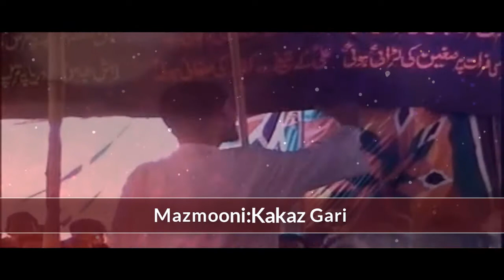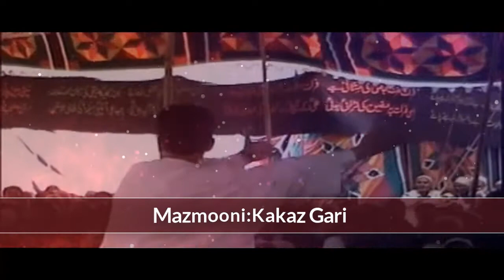Mazmooni | Kakaz Gari | Zakir | Ali Mohammad Qasmi | Part (2)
Zakir Mohammad Yousuf have much more strength to beat anyone on Constructive criticism May Allah's give him long life . You people are requested to kindly spread the Massage to others
Thanks
MUHARRAM MNM..

Details:

Kashmiri elegy natively known as ‘Marsya’ is a well known historical genre in Kashmir’s literary culture sustaining grief from centuries old authentic traditions relating to ‘Battle of Karbala. Marsiya has originally evolved from an Arabic word “Rasa” means “to mourn.” Marsiya in Kashmir is recited by a group of mourners mostly in the month of Muharram led by an elder elegy vocalist called ‘Zakir’ to commemorate the martyrdom of ‘Husayn-Ibn-Ali’. It is based on a title, which determines a larger motif of all separate elements in a Marsiya specially revolving in accordance with the tragedies that befell last Islamic Prophet’s household called Ahlul Bayt.

Before rise of Islam in Arabia, when battles took place, every brave combatant was praised with Qasida and every warrior killed in action was glorified with elegies. Origin of Marsiya involves much earlier period when Abel was killed by Cain, that anguished Adam resulting in his pain which is historically expressed by couplets today translated into Arabic on the tomb of Abel. Hazrat Hamzah-ibn-Abdul Muttalib, a companion and paternal uncle of Prophet of Islam (Pbuh) was martyred in the Battle of Uhud in 3rd hijri/ 625 CE, his martyrdom broke the heart of prophet (Pbuh) as none mourned over his body.

As soon Prophet’s sigh reached to Muslims, they thronged over Hamza’s body leaving behind their martyred kin. This prompted poets to glorify the martyr thus kindled the genre of Marsiya where poets lamented over the personal loss of Prophet (Pbuh). Then following Prophet’s demise, Caliph’s grief over loss of Prophet encouraged poets to write more pieces of lamentation. This continued till Rashidun Caliphs were themselves lamented through poems by noted poets of the time. Yet Marsiya was bound to individuals as they were dedicated and had no standard and established concrete form till gruesome battle took place in 680CE known as Battle of Karbala.

When Yazid I ruthlessly massacred Prophet’s favourite grandson Husayn-Ibn-Ali along with his family and closest aides including his six months old baby Ali Al-Asghar. Yezid’s army unleashed brutality by blocking the source of water to tents of Prophet’s family and slitting the menfolk hungry and thirsty and imprisoned the womenfolk. History noted the parched throats of martyrs as same exemplifies the utmost oppression in human history. The graph of Marsiya is itself drawn from Battle of Karbala, when Husayn-ibn-ali mourns the death of 18 year old son Ali Al-Akbar, and defines the death of his brother as back breaking for him” according to Ali Mohammad Qasimi, one among noted Kashmiri elegy reciters and a former lecturer. It is said, all sighs and emphatic calls in battle of Karbala were remembered and that became part of elegies later translated into various languages from Persian into many South Asian languages including Kashmiri. Ja’far al Sadiq, the sixth Shia Imam is widely believed to have promoted Marsiya in eighth century by encouraging writers to compose elegies and their recital in order to keep the tragedy of Karbala and supreme sacrifices alive.

 Author Shibli Nomani states, “If Umayyad and Abassid dynasties had allowed poets to write elegies on Karbala, hearts would have blazed with fire of utmost melancholy”. Debal Al Khazai is remembered as acclaimed elegist by all elegy researchers who used to draw tears from eyes of

Ali Al-Ridha, the eight Shia Imam by his irresistible compositions. In Kashmir, elegy emerged with the arrival of Mir Sayyid Ali al Hussaini Hamadani and earlier to him Syed Sharafudin Musavi alias Bulbul Shah in 14th century whose missionary caravan brought mixture of Arabic-Persian poetry that mourned martyrdom of Husayn-Ibn-Ali.
Official Announcement Official Muharram MNM©️

 : Uploading any of our audio & visual content on any website, channel and on social media without our permission is a copyright violation which is a criminal offence and penalties include fines and prohibited as these all are registered under Muharram MNM©️ Under Section Copyright Content Act.